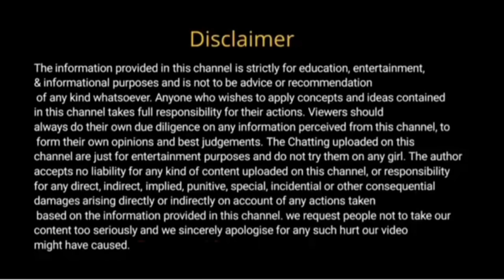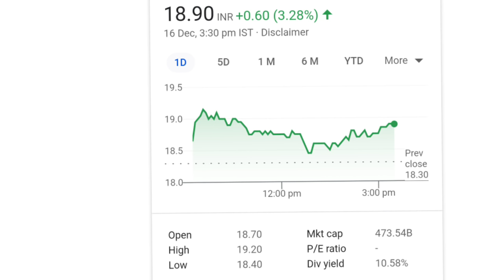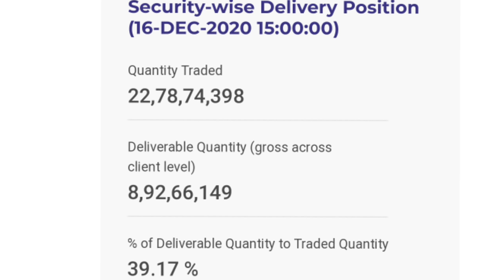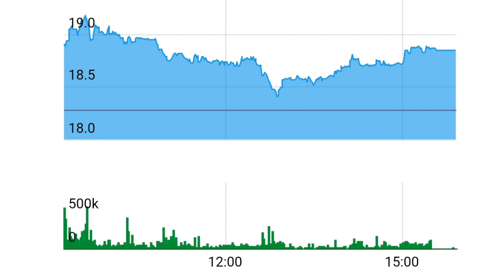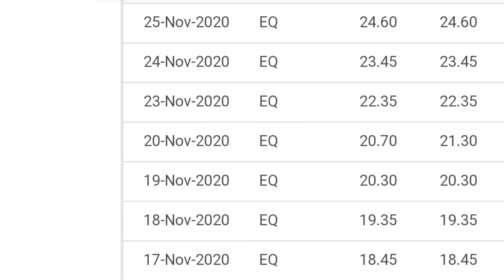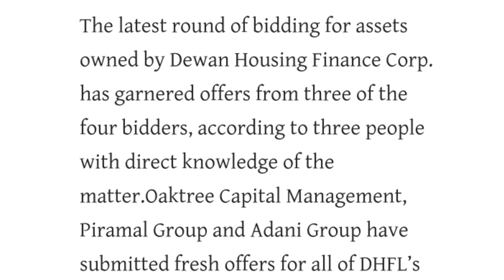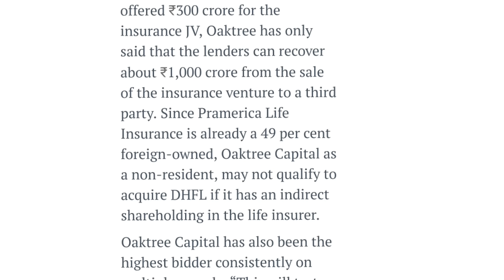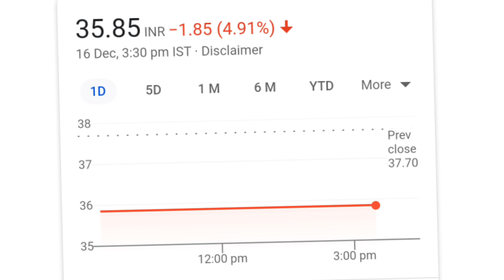yes bank latest news l yes bank l yes bank share l dhfl latest news l dhfl share news l dhfl share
dhfl latest news
dhfl share news
dhfl share news today
dhfl share latest news today

online kamai